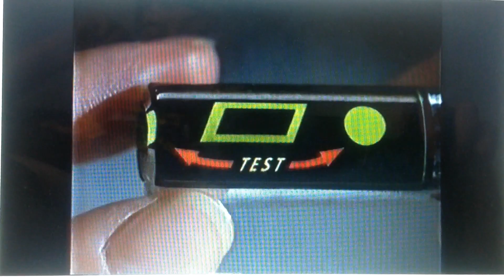Energizer 1996 Ad